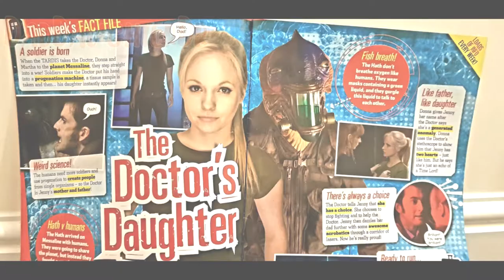84 - The Girl Who Waited - Doctor Who - 2 Minute Review - daddaughterdr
Daddaughterdr - A 12 year old girl and a 41 year old man watch Doctor Who and then make stupid review videos about it.
Here's our review of Tom Macrae's "The Girl Who Waited"